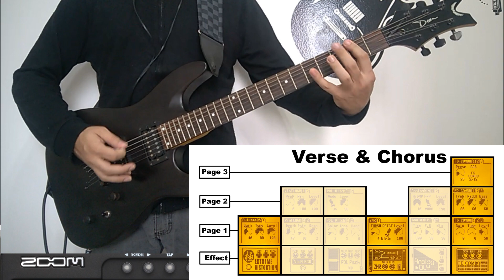Zoom G3X Patch - Killing in the Name Of